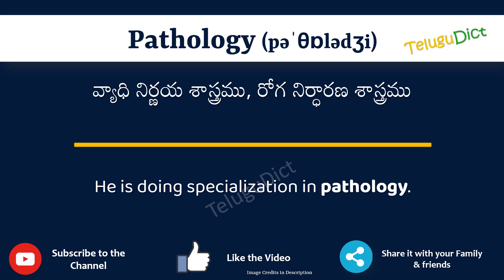Pathology Meaning in Telugu | Pathology in Telugu Dictionary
In this video, we will understand the meaning of Pathology in Telugu and learn the pronunciation of Pathology in Telugu.

 That is, you will understand Pathology meaning in Telugu as well as how to speak Pathology in Telugu,

What is the proper way to speak Pathology in Telugu?

So, Let’s learn the word Pathology in Telugu in just one minute.

Let’s, understands Pathology examples in Telugu

# Pathology తెలుగులో అర్థం
Pathologyin తెలుగు